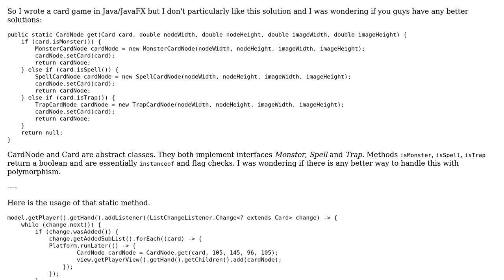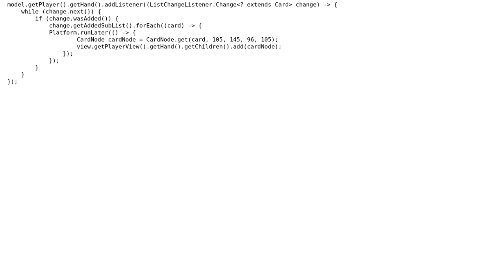Code Review: Cards for Monster, Spell and Trap interfaces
With thanks & praise to God, and with thanks to the many people who have made this project possible! | Content (except music & images) licensed under CC BY-SA | Music | Images & others | With thanks to user Vitruvie user Phrancis user Dusko Mirkovic and the Stack Exchange Network Trademarks are property of their respective owners. You are responsible for your own actions.